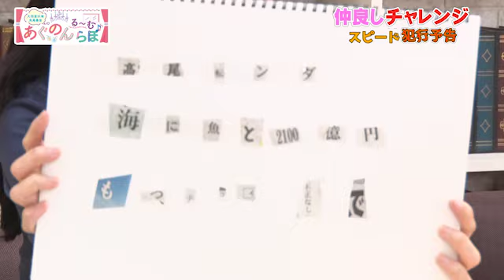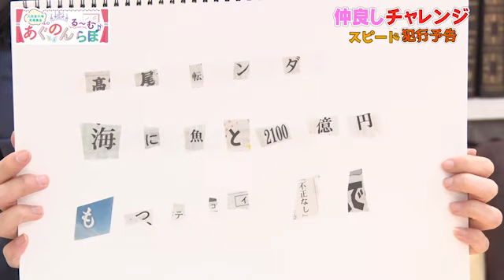第106回 大西亜玖璃・高尾奏音のあぐのんる～むらぼ♪【本放送版】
ATで毎年この時期に話題となる「今年の漢字」
あぐのんだったらどうする？こちらもぜひご覧ください！

あぐのん北海道ロケDVD好評発売中！

隔週水曜23:00から放送中！
「大西亜玖璃・高尾奏音のあぐのんる～むらぼ♪」です。

隔週水曜日23:30にニコニコ動画セカンドショットちゃんねる会員限定の
アフタートークと高画質完全版アーカイブがアップされます！

■「大西亜玖璃・高尾奏音のあぐのんる～むらぼ♪」放送情報
放送時間│隔週水曜日 23:00～ ※生放送形式での配信
出演│大西亜玖璃・高尾奏音
推奨実況ハッシュタグ│あぐのん